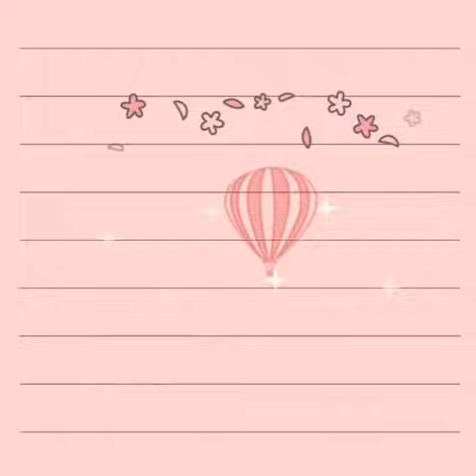خلفيات متحركة/بدون حقوق/صور متحركة /حالات واتس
‏ودعاء هذا الیوم.. أعوذ بوجهك الذي أشرقت له الظلمات.. أن أُدرِك حقائقَ الأشياء بعد فواتها.. وأن أصل للشمس بعد غروبها..